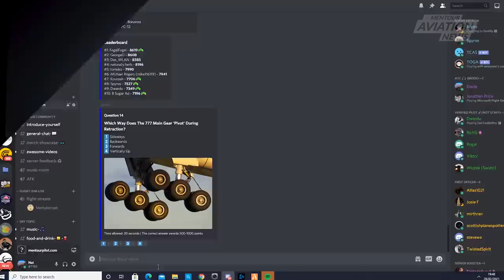Boeing 737 hijacked by CAT! Warning for puns 😂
Last week, a Tarco Airlines Boeing 737 Classic was forced to retorn to their airport of origin, HSSS, after the pilots had been attacked ny a wild cat in the cockpit!
I just HAD to make a video about this since I found it hilarious, especially when I realised that this wasn't the first time this had happened.
This video is quite different from the ones I normally do but I thought it was so fun to do. :)

Now! Come in to the Mentour Aviation app and discuss what You think about this!